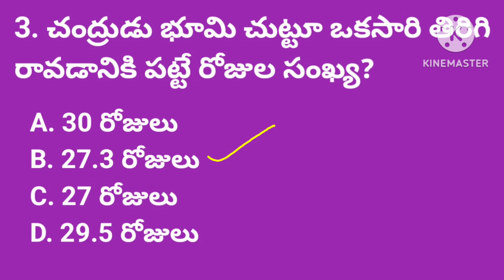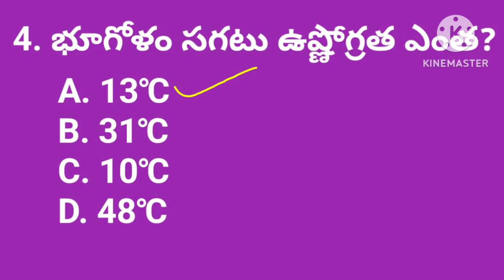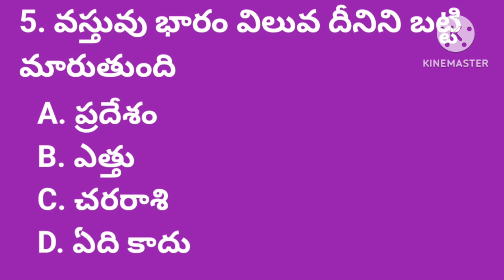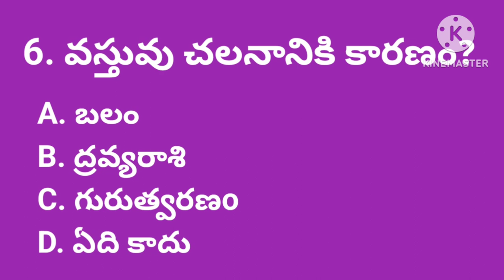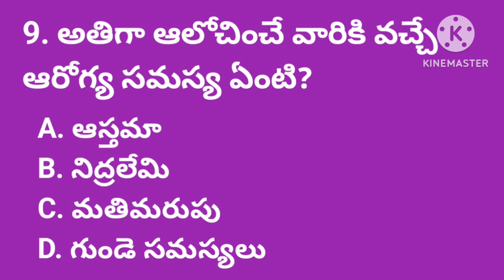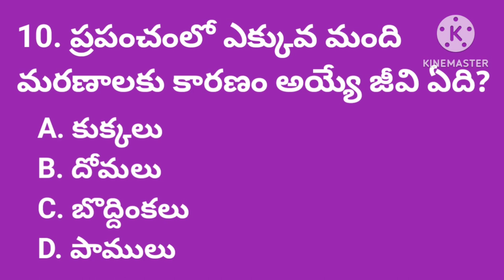GK questions Episode 1 || జనరల్ నాలెడ్జ్